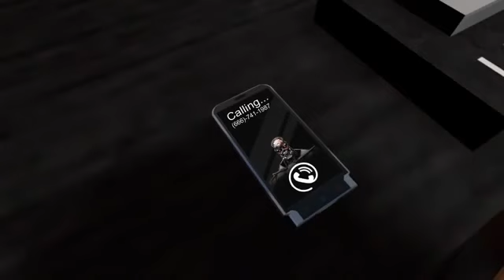FNAF ТерминаторТ-850 против аниматроников